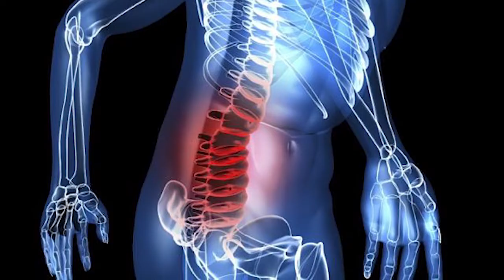Prevenir la lumbalgia